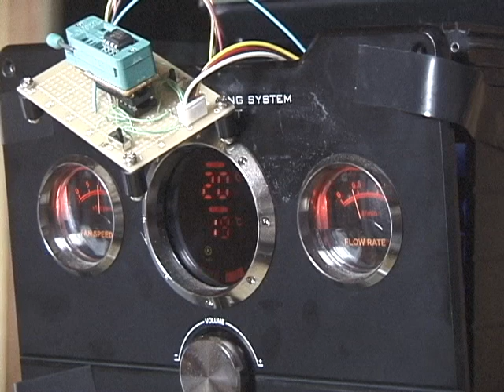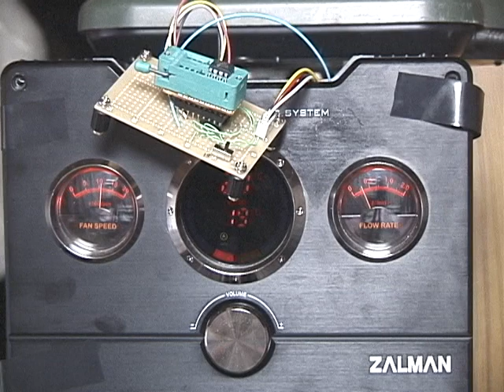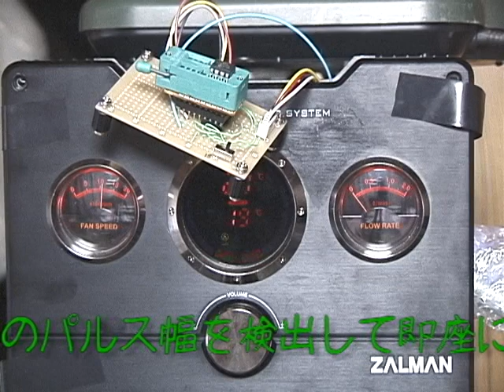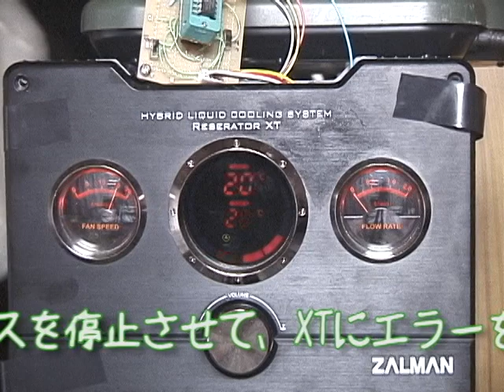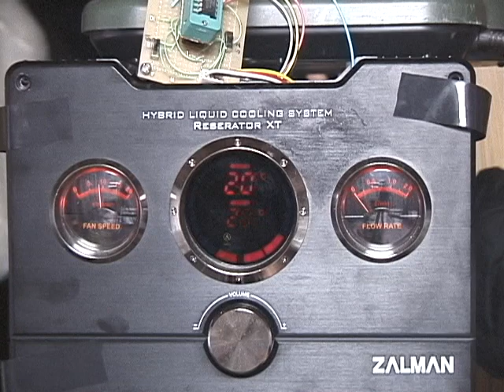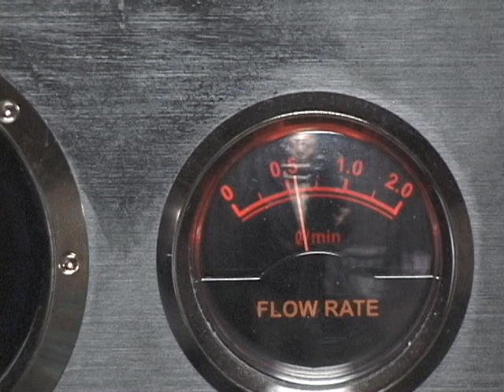ZALMAN Reserator XT エラー・トラップ状況2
の改良タイプ
エラートラップアダプターVer2を開発しています。
デバッグ状況を撮影しました。
アダプターの説明は以下にのリンクに書いています。